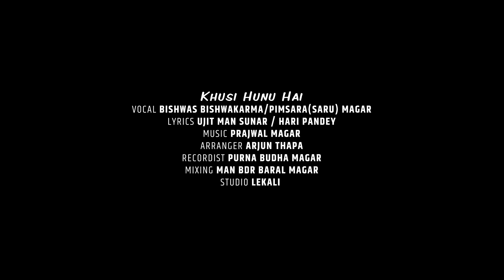Khusi Hunu Hai ft. BISHWAS BISHWAKARMA & PIMSARA(SARU) MAGAR | New Nepali Song 2077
Presenting new Nepali song Khusi Hunu Hai ft. BISHWAS BISHWAKARMA & PIMSARA(SARU) MAGAR only on RR Creation official YouTube channel.

 RR Creation official YouTube channel. :- New Nepali Song 2077

🎶 Audio Credits:-

♪ Song:-
Khusi Hunu Hai

♪ Vocal:-
Bishwas Bishwakarma
Pimsara (Saru) Magar

♪ Lyrics:-
Sujit Man Sunar
Hari Pandey

Prajwal Magar

♪ Arrange
Arjun Thapa

♪ Recordist:-
Purna Budha Magar

♪Mixing
Man Bahadur Baral Magar

♪ Studio:-
Lekali

♪ Audio/video:-
RR Music Creation

🎬️ Video Credits:-

🎬️ Director
Arjun Thapa

🎬️ Artists:-
Bishwas
Pimsara

🎬️ Cinematographer:-
Sushil Dangi

🎬️ Editor / Color:-
Sandip Dangi

🎬️ Publicity Design:-
Sushil Dangi
Sandip Dangi

🎬️Technical Advisor:-
Khem Pun

🎬️ Post Production:-
BBC Films

🎬️ Work Station:-
Kishor Films Production

RR Creation